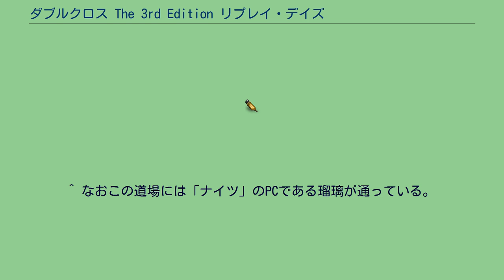ダブルクロス The 3rd Edition リプレイ・デイズ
「ダブルクロス The 3rd Edition リプレイ・デイズ」は、加納正顕によるダブルクロスのリプレイ作品。
イラストは片桐いくみ。
『ダブルクロス』第3版である『ダブルクロス The 3rd Edition』を使用したリプレイ作品である。
なお、関連作品である『ダブルクロスThe 3rd EditionドラマCD・デイズ』についてもこの項で扱う。
『ダブルクロス・リプレイ・デザイア』に引き続いて出されたダブルクロス・リプレイのシリーズである。
特徴として以下の点が挙げられる。
桁外れの財力を持つ超大金持ちでありながら純真な性格でクラスメイトにも慕われる少年・鷺ノ宮キョウ。
生まれつき病弱で心臓移植を経てやっと学校に通えるようになった少女・藤堂凛々花。
2人は学校からの帰り道、突然異空間に迷い込んでしまう。
そこで出会ったのは黒コートに身を包んだ謎の男。
…その時から、彼らは非日常の世界に足を踏み入れてしまったのだ。
並びはEpsode.1のPC番号順。
全員未覚醒状態からのスタートの為コードネームを持つPCは存在しない。
メンバーは花鳥風月から名前が採られている。
「ダブルクロスThe 3rd EditionドラマCD・デイズ」出演キャラは担当声優についても記載。
""内はその人物のコードネームである。
^ PCの1人が未覚醒状態から始まったリプレイとしては「アライブ」「ジパング」「ジェネシス」など数例存在するが2人以上未覚醒なのは初。
なお覚醒はEpsode.0で2人→Epsode.1で残り2人と段階的に行われた。
^ 鷺ノ宮（鷺→「鳥」）、凛々「花」と偶然揃った事に気付いた斗「月」・「風」見の両PLによって揃えられた。
^ この名前には将棋好きの岡本の発案で駒の「香車」から採られている ^ 文化祭の出し物であるお化け屋敷にハリウッドから特殊技術スタッフを呼ぶ、など。
^ 岡本によれば「理由は（PLとしては）決めているがキョウはまだ気づいていない」との事。
^ なおこの道場には「ナイツ」のPCである瑠璃が通っている。
^ 『アカデミア』1巻p382。
なお、「オーヴァードアカデミア」のステージデザインは氏が担当している。